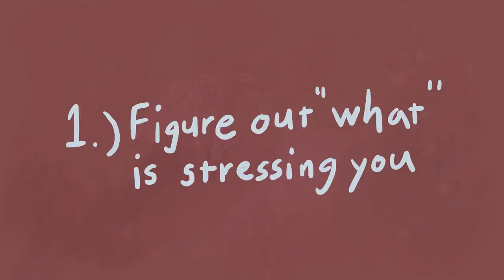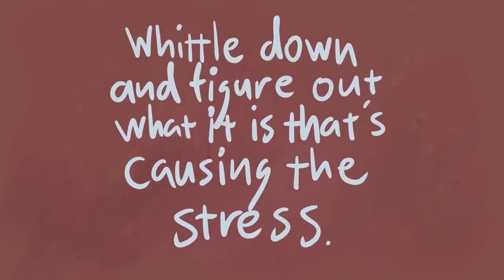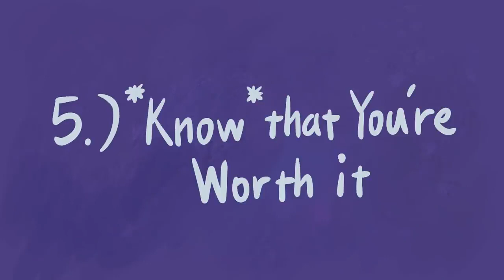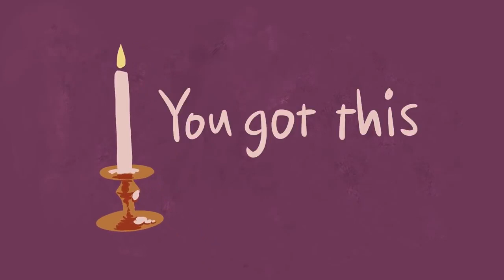How to Deal with Burnout